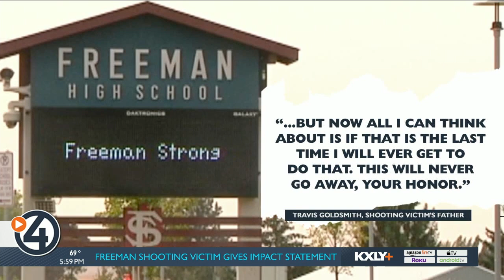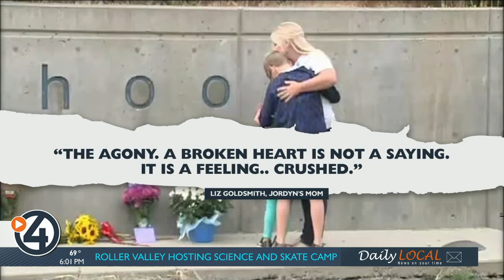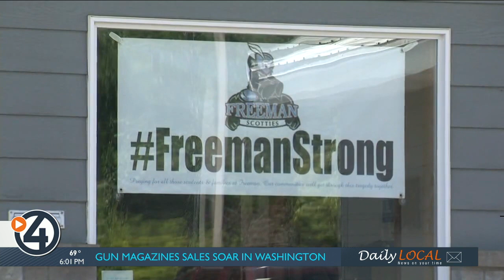Girl shot at Freeman High School gives impact statement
Jordyn Goldsmith, one of the four shot at Freeman High School in 2017, went before a judge on Friday to tell how that fateful day has impacted her life.

"At 15 years old, I thought I was going to die," Goldsmith told Judge Michael Price.

After several years, Freeman High School shooter Caleb Sharpe pleaded guilty to murder and attempted murder in January. He killed his classmate, Sam Strahan, and injured three girls, including Goldsmith.

Both of Goldsmith's parents also gave statements in court Friday. Goldsmith's father, Travis, said he was at work when the shooting happened and unable to answer the phone. He received urgent calls and couldn't return them. Then, he walked past his boss' desk and she told him that his daughter had been shot at school.

"The girls were blessed with a second chance at life and Sam never will get that chance. Nor should this sociopathic scum of the earth," Travis said.

Both Travis and his wife, Liz, mentioned Strahan and his mother, Ami, multiple times during their testimonies.

Liz thought her daughter was dead when she first heard she'd been shot.

"Ami, for seven minutes, I felt your pain, all-consuming. My beautiful daughter, your beautiful son," she said. "I only understood for minutes, what you have a lifetime to live with. I could not imagine instantly losing one's child. You feel it in every remote part of your body."

When Liz finally found her daughter, she heard Jordyn say "I love you, mom." She said it was the most emotional moment of her life.

"Ami doesn't get to hear Sam say those words ever again," Liz told Price.

When Jordyn went into the ambulance and went on her way to the hospital with her parents, Liz asked her daughter what happened, and who shot them.

Jordyn explained to her that it was Sharpe. When Liz couldn't figure out who it was, Jordyn reminded her mom Sharpe was in a play with her sibling. Jordyn also said something Liz will never forget about the boy who shot her: "He was a nice boy, mom."

"Caleb, do you hear how Jordyn described you after you shot her?" Liz questioned, emotional.

Travis said their lives changed forever that day. He tells Price that he's had panic attacks that lead him to the ER.

"I still tell my kids I love them and kiss them goodbye every morning before they leave for school. But now, all I can think about is if that is the last time I will ever get to do that. This will never go away, your honor," he said.

The Goldsmiths hope the judge will hand him a life sentence, the same one they'll have to deal with for the rest of their lives.

"You are worthless to me. You're nothing but a murderer who should rot away in jail," Jordyn said. "You have no business walking on this earth after what you've done to me, my friends, my family, my community, and especially Sam."

"I have to fight daily to forgive the defendant because it only weighs me down. I hope he has nightmares about his supposed friend, Sam," Liz added. "I hope he can hear Jordyn say he was a nice boy while he attempts to sleep in prison for the rest of his life."

Sharpe was in court Friday for the victim impact statements. He is set to be sentenced in August.

Sharpe, who was charged as an adult, could face life in prison. The Washington Supreme Court did, however, shut down life without parole sentences for juvenile offenders.

The defense is asking for a 20-year sentence because Sharpe was a juvenile at the time of the shooting.